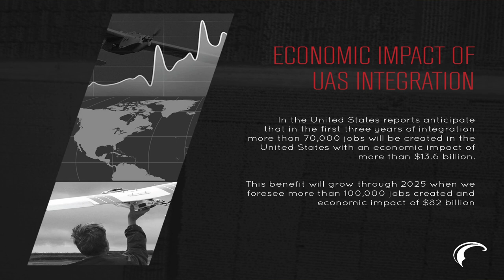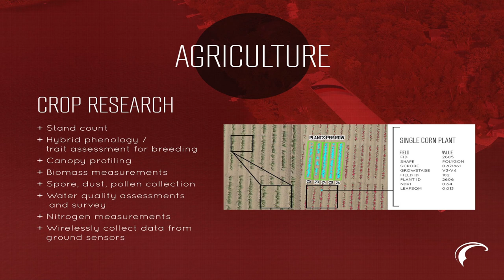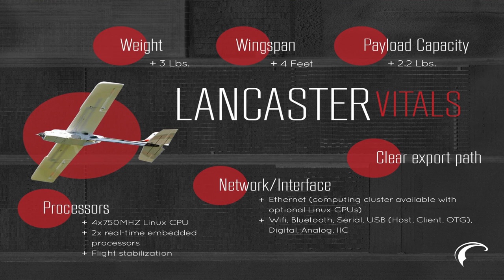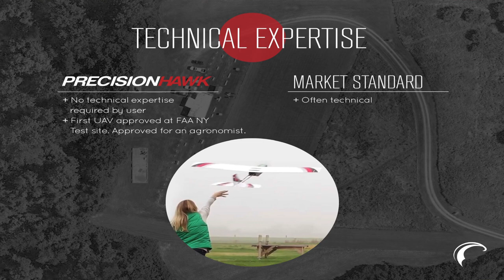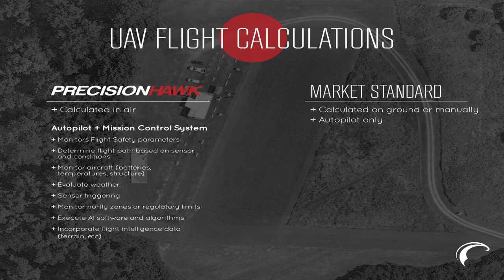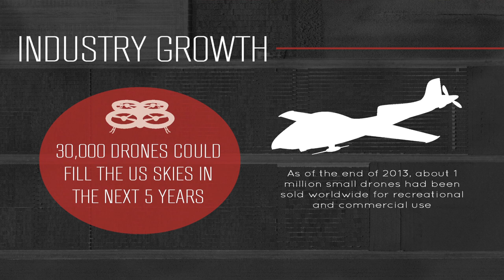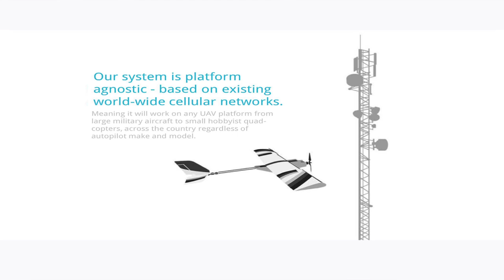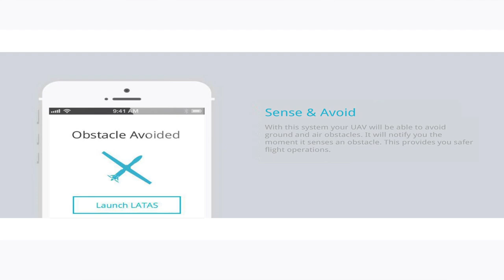AMA EXPO SPEAKER SERIES: PrecisionHawk’s Lancaster MK III UAV Platform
AMA Member Tyler Collins, Director of Business Development PrecisionHawk.
The Academy of Model Aeronautics AMA EXPO speaker series presented by Nationwide Insurance.